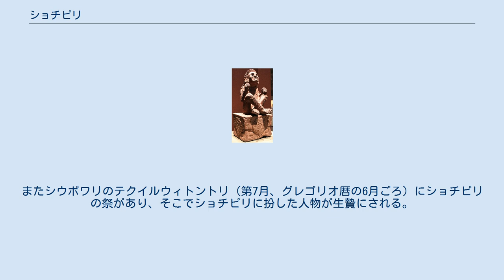ショチピリ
ショチピリの石像、メキシコ国立人類学博物館蔵 ショチピリ（Xochipilli）は、アステカ神話の神。
 ナワトル語で「花(xochitl)の貴公子(pilli)」を意味し、放縦の神々のひとりであるマクイルショチトル（「5の花」）と近い関係にある。
 ベルナルディーノ・デ・サアグンによればショチピリは精進期間を守らずに性交を行った者に痔、性病、でき物などの病気を罰としてもたらすとされるが、その一方で花、踊り、宴会、絵画、ゲームなどの守護神でもある。
豊穣神としての性格もあり、若いトウモロコシの神であるシンテオトルと近い関係にある。
 15世紀末から16世紀はじめのものと推定されるショチピリの石像が残っている。
この像はメソアメリカのものには珍しく、本来の石の形を残さずに写実的に作られている。
この像の四肢はさまざまな花に飾られているが、これらはいずれも幻覚性植物であるオロリウキ、タバコ、シニクイチ (Heimia salicifolia) 、マジックマッシュルーム (Psilocybe aztecorum) などと解釈されている。
 アステカ暦ではリュウゼツランの女神であるマヤウェルとともに1の草のトレセーナを司る。
またシウポワリのテクイルウィトントリ（第7月、グレゴリオ暦の6月ごろ）にショチピリの祭があり、そこでショチピリに扮した人物が生贄にされる。